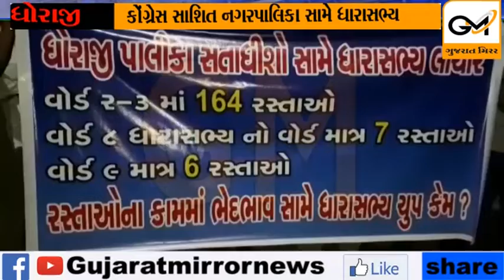ધોરાજીમાં કોંગ્રેસના ધારાસભ્ય લલિત વસોયા વિરુદ્ધ લાગ્યા પોસ્ટરો..